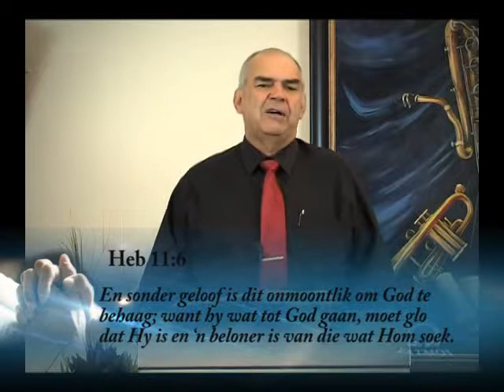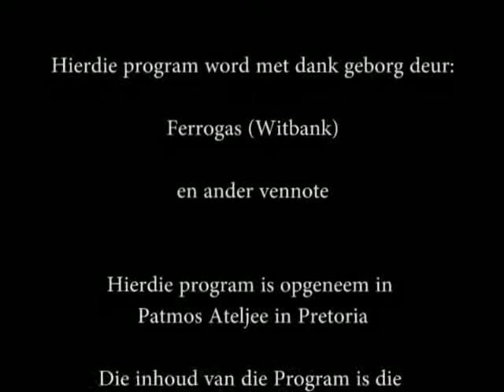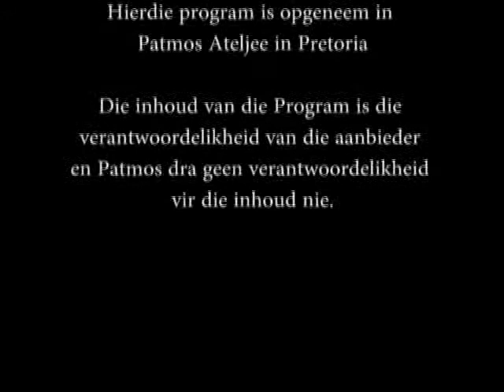Gebedskool - Geestelike Oorlogvoering (deel 4)